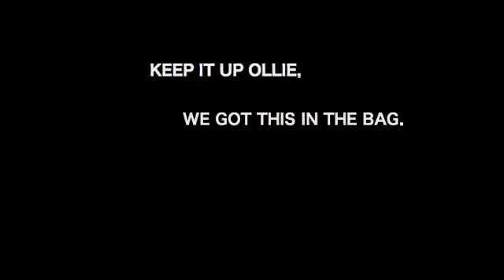Motivating Ollie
Ollie